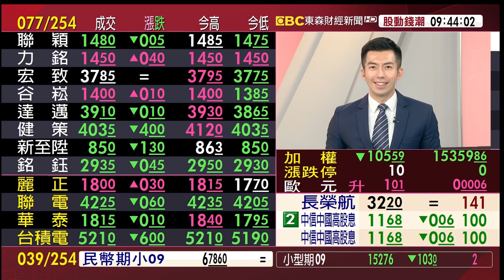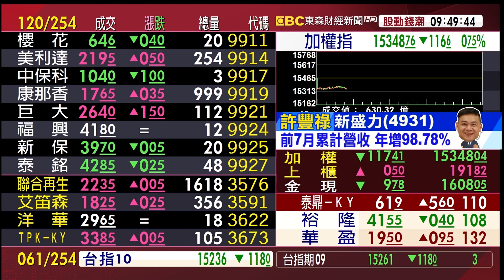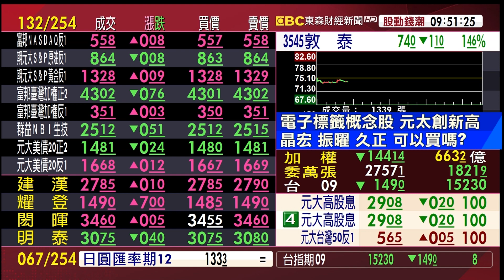中小型股強強滾 今天追誰安全？《股動錢潮》許豐祿 20220818